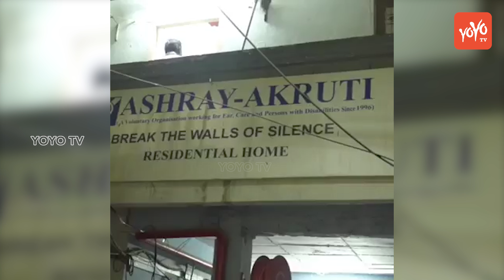Ram Charan and Upasana Christmas Celebration at Ashray Akruti Foundation | Hyderabad | YOYO NEWS24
RamCharan and Upasana Celebration Christmas Cake Mixing |Ashray Akruti Residential Home|

Ram Charan And Upasana Christmas Cake Mixing At Ashray Akruti Residential Home